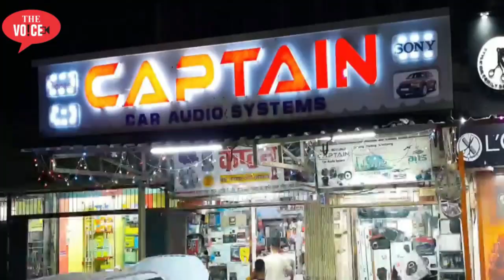क्यों पानी जमा होता है भिवंडी में || Drainage Problem || Corporation zimmedar hai ya MLA